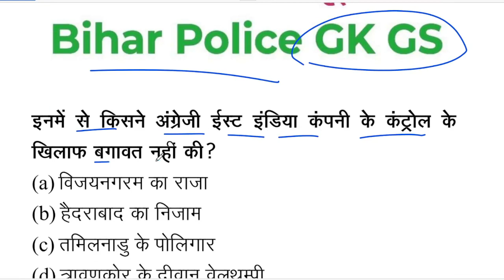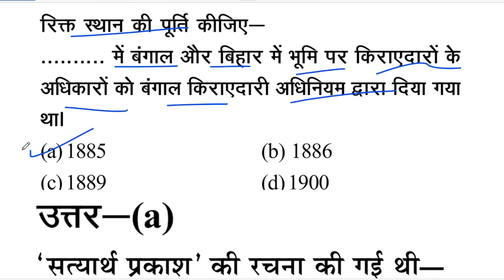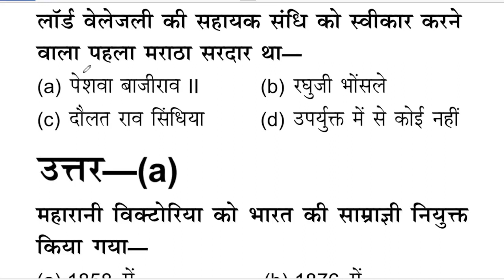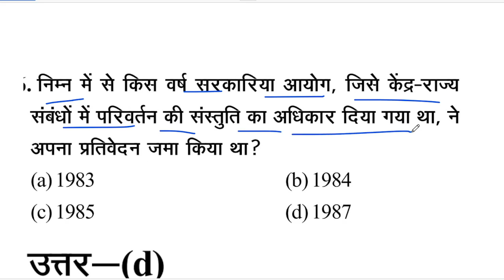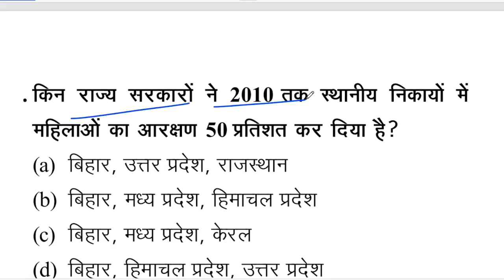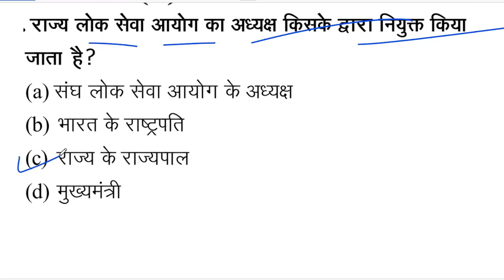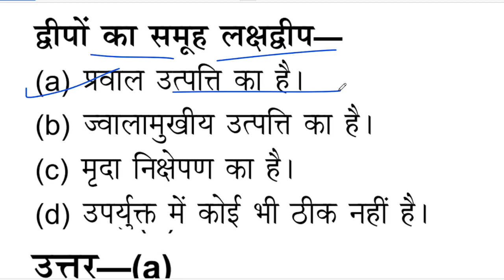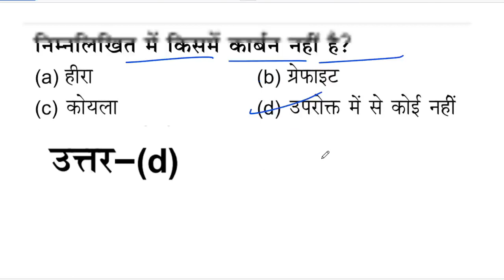बिहार पुलिस 50 अति महत्वपूर्ण प्रश्न | Bihar Police Important Qustions Vvv. Imp. for Bihar SET-9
Bihar Police Previous Year Question Paper | Bihar Police Important mcq Vvv. Imp. for Bihar SET-30

BBihar Police Previous Year Question Paper | Bihar Police Important mcq Vvv. Imp. for Bihar SET-29

बिहार पुलिस 60 अति महत्वपूर्ण प्रश्न | Bihar Police Important Qustions Vvv. Imp. for Bihar SET-16

बिहार पुलिस 50 अति महत्वपूर्ण प्रश्न | Bihar Police.

बिहार पुलिस 60 अति महत्वपूर्ण प्रश्न | Bihar Police.

Bihar Police Previous Year Questions Pape...

Bihar Police Constable 2023, Exam Date में.

Delhi Police 2023 | Delhi Police Previous Ye...

BIHAR POLICE MARATHON CLASS | BIH...

नोटिस जारी आ गया A...

Bihar Police Constable 2023 | Bihar Police...

Bihar Police GK GS Live Test || GK GS P...

बिहार पुलिस में छपने वाले 80 महत्वपूर्ण प्रश्न। Bihar...

HISTORY महा-मैराथन BIHAR POLICE | BY- KU...

Bihar Police Gyan Bindu GS Academy pract...

Bihar Police Full Practice Set 2023 Importa...

Bihar Police Medical, बिहार पुलिस के मेडिकल में.

CSBC Bihar police Constables Bharti 20...

Daily Current Affairs 11 September Current...

New Karam Song 2023 || Online Dada Man...

RPF Constable New Vacancy 2023 | RPF SI...

रीजनिंग (Reasoning) सुपर सीरीज part - 4 for- SS...

Gadar-2 पर क्या बोले खान सर || पाकिस्तान पर क्यो.

UP POLICE CONSTABLE/UPSI / UPSSC P...

Bihar Gk||Bihar Important Gk||Bihar Gk for.

Bihar Police Syllabus 20231 Bihar Police Co...

20 दिन में ऐसे पढाई कीजिये तभी एक सीट आपका हो.

fasi Bihar GK GS Imp Questions ...

CRPF Tradesman Result Download

Cut...

AGFA Aч 308 for SSC CGL CPO...

GK In Hindi || Hindi GK || GK Question || Gen...

Bihar Police Constable Previous Year Ques...

14 September 2023 Current Affairs | Daily...

बिहार के प्रसिद्ध व्यक्ति | Bihar GK GS Imp Ques ...

GK GS GK GS CLASS | GK QUESTIONS | G...

HINDI महा-मैराथन BIHAR POLICE | BY-S.K SI...

भारतीय संविधान (संविधान सभा: कार्य प्रणाली ) ( clas.

महा - मैराथन संपूर्ण Polity | BY - Kashyap Sir

GK GS for UP Police Constable 2023] UP C...

syllogism trick | कथन और निष्कर्ष वाला प्रश्न सब .

Negative Marking in Bihar Police Constable...

Geography class 10 chapter 2 bihar baord ...

bigo live broadcast #001

Bihar Police की तैयारी करनेवाले छात्रों के लिए खा.

Counting Figure (Rectagle) | Reasoning Cla...

fag GT 2011 | Bihar Current Affairs...

Bihar Police Khan Sir Class 2023 Super Sel...

Airforce Y Group 2023, Airforce GS Practic...

बिहार पुलिस भर्ती परीक्षा 2023 के लिए महत्वपूर्ण प्रश्न.

Bihar Police T Question Paper | Bihar Polic...

BIHAR POLICE EXAM 2023 | 21,391 POST ...

PHYSICS महा-मैराथन BIHAR POLICE | BY-S.K...

BIHAR POLICE SUBJECT-WISE| महा मेराथन | .

Bihar Police 2023, Bihar GK Practice Set 01,...

Gk Hala || Gk Questions and Answers || Ge...

GK/GS/GENERAL AWARENESS for Railway...

EDU TERIA बिहार पुलिस प्रैक्टिस सेट 01 eduteri...

State Govt Schemes 2023 | राज्यों की योजनाएं .

बिहार पुलिस निकालने के लिए इस Guide Book को ...

Mukhyamantri Udyami Yojana Kya Hai | Wh...

रीजनिंग (Reasoning) सुपर सीरीज part-8 for SS... Bihar Vidhan Parishad Question Paper Part... AGF Aa #39 for SSC CGL CHSL MT... Chandrayaan 3 Gk || Chandrayaan 3 Import... Top 100 questions II Free ... Bihar Police Constable Practice Set 2023 ... pHpH value trick | Science gk i...